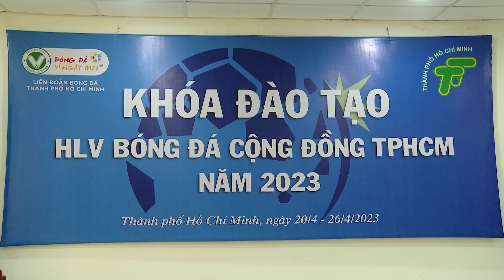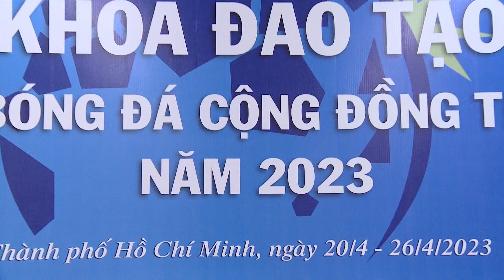BẾ GIẢNG KHÓA ĐÀO TẠO HLV CỘNG ĐỒNG TP.HCM NĂM 2023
Các học viên đã có một khóa học đầy bổ ích